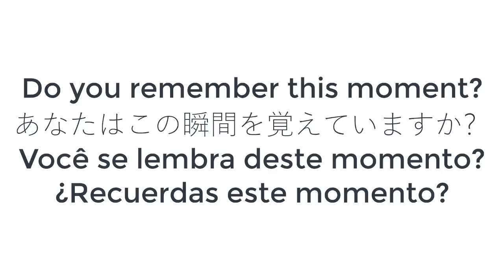3 MUSKETEERS ARE BACK !!! LEGEND 7100+ Gameplays - Clash Royale